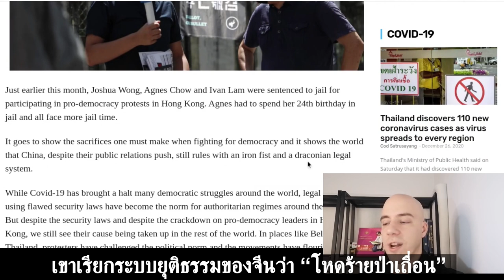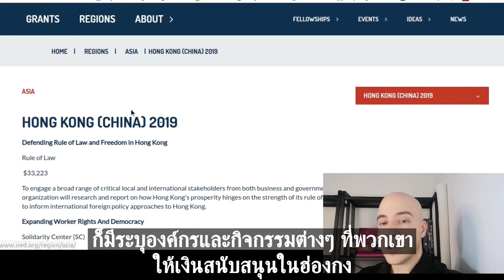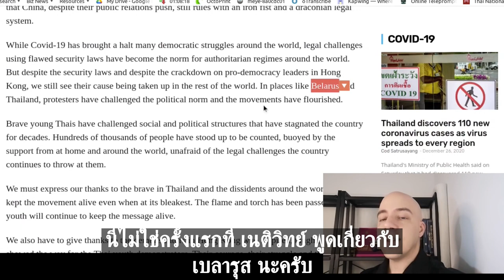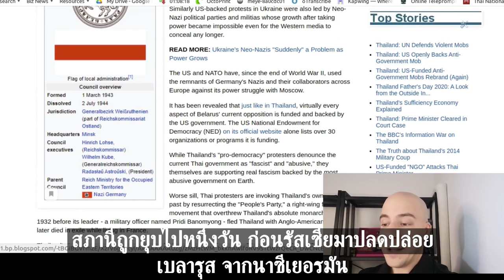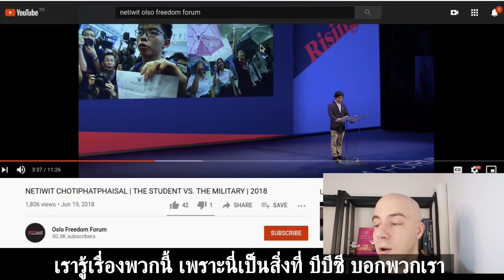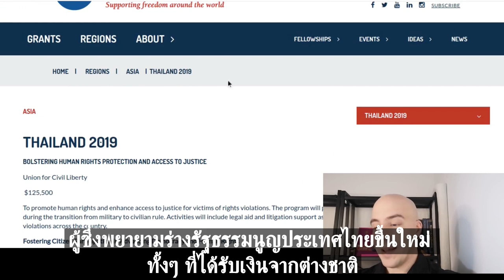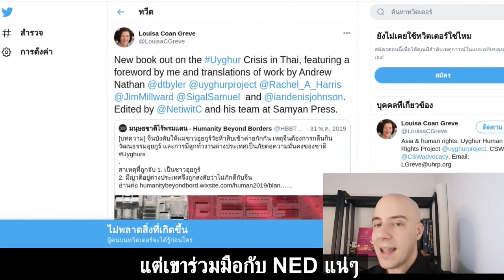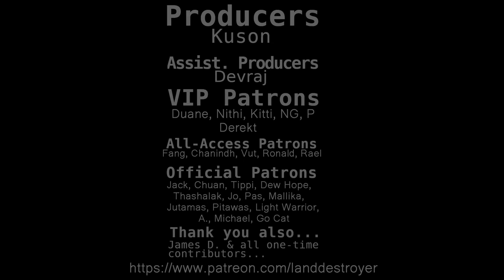Netiwit’s Growing Relationship with the US Government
Netiwit’s Growing Relationship with the US Government  | 12/26/2020 Review

References for Today’s Review:

Thai Enquirer - Opinion: Spare a thought for Joshua, Agnes, and Ivan this Christmas and show them solidarity;

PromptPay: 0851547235